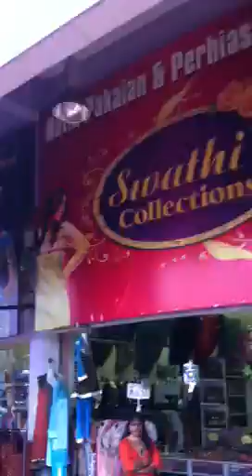Brickfields neighborhood pt 2